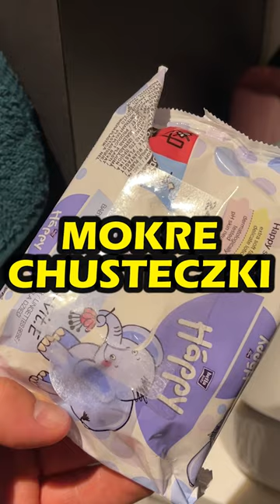Brakujący element udanej masy, o którym nikt nie mówi